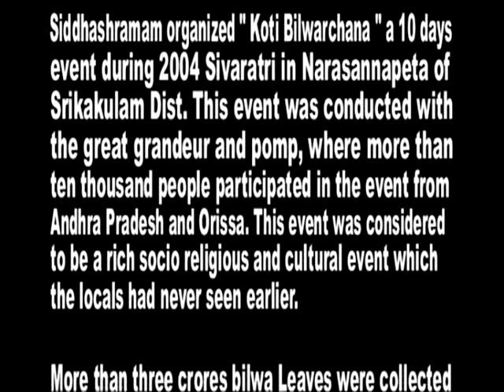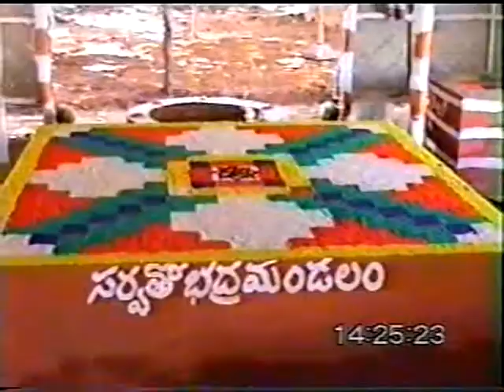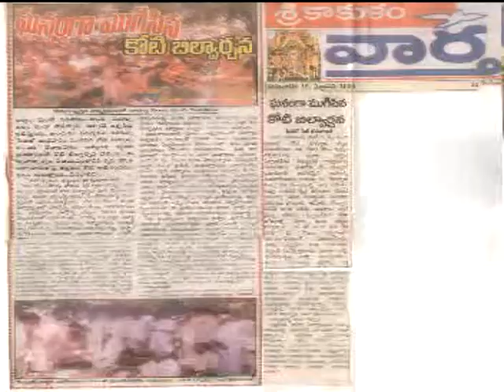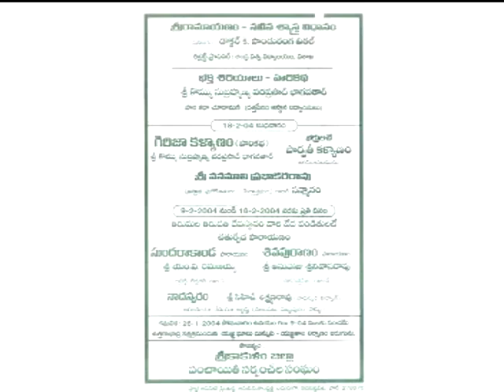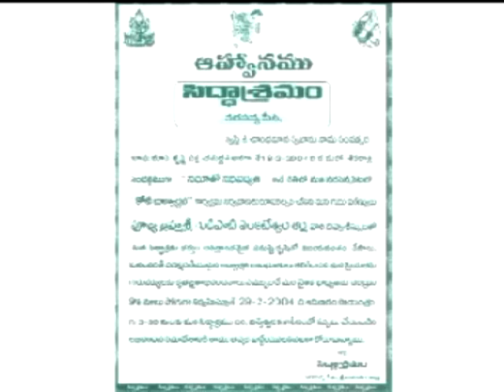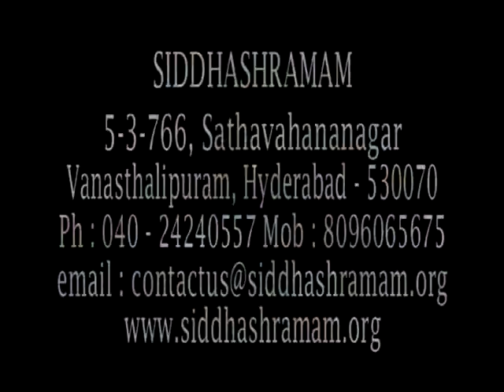Koti Bilwarchana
Siddhashramam  organized "Koti Bilwarchana" a 10 days event during 2004 Sivaratri in Narasannpeta of Srikakulam Dist. This event was conducted with the great grandeur and pomp, where more than ten thousand people participated in the event from Andhra Pradesh and Orissa. This event was considered to be a rich socio religious and cultural event which the locals had never seen earlier.

More than three crores bilwa Leaves were collected from across the  Srikalkulam and neighboring  Ganjam districts of Orissa. Continuous anna danam for 10 days was the hallmark of the whole event and the cultural events by the artists across the State left people speechless.

SA conducted this in a very grand manner , it was in fact a blessing to the common man where money has nothing to do with the participation. This event was much appreciated by the media and Locals. The beauty of this event like any other event organized by SA was ; that, every one irrespective of socio religious and political status were treated alike.